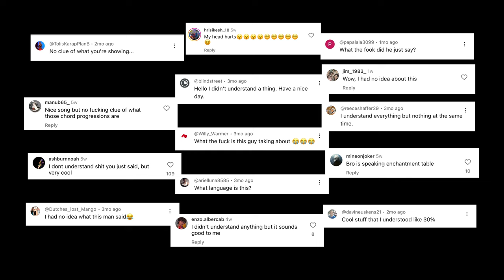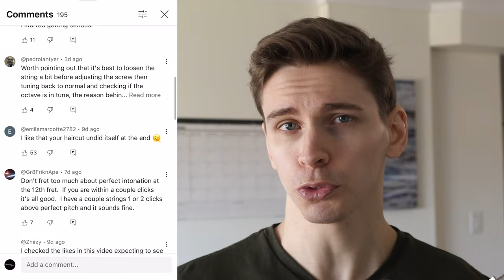It's time for a change...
52 Week Guitar Player is currently closed for enrollment until mid-September. Sign up to the waiting list to be among the first in line. We will only be accepting 100 new students

You're all a bunch of bitches